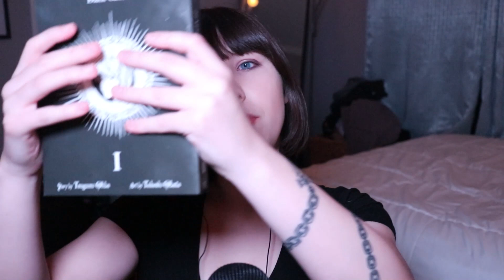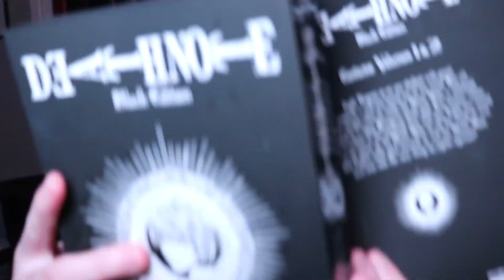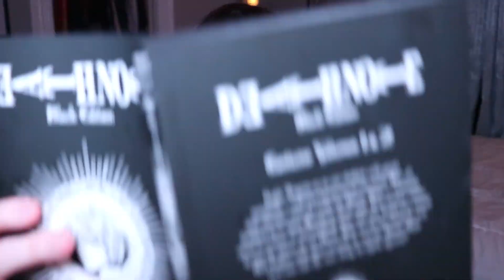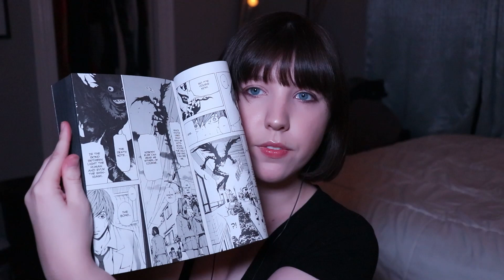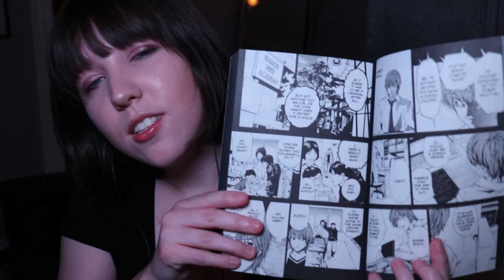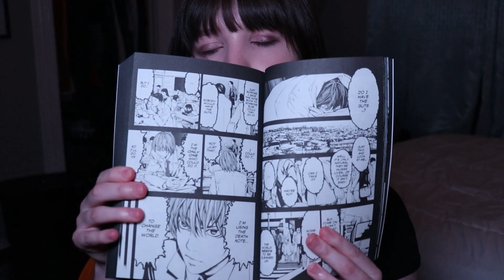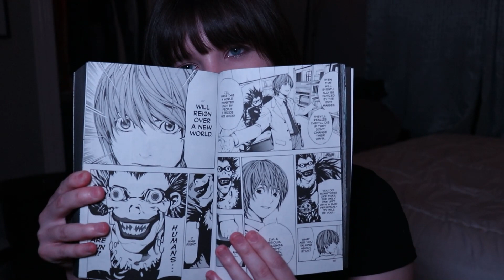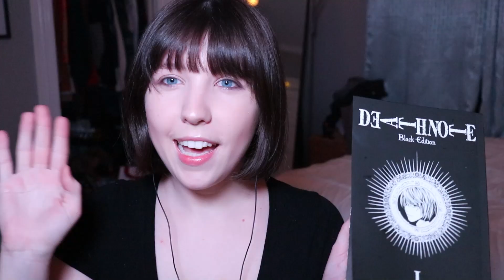ASMR Reading Death Note Vol.1 Chapter.1 Manga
Happy Holidays everyone!! Hope you enjoy this vid :)